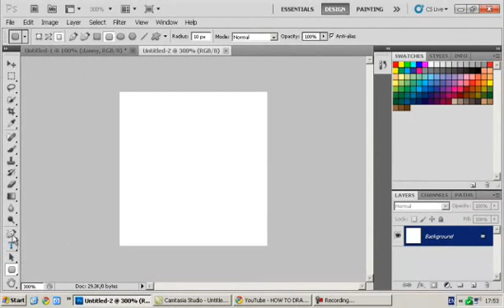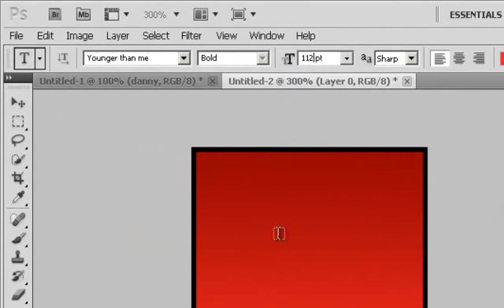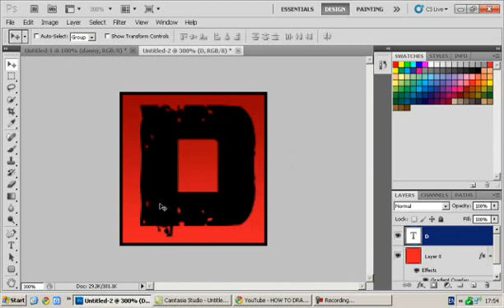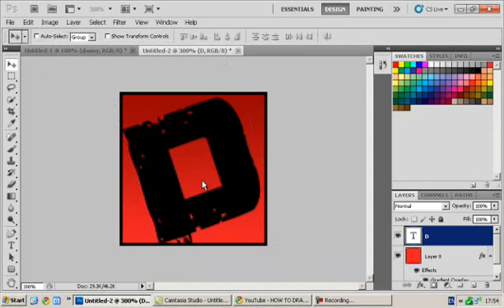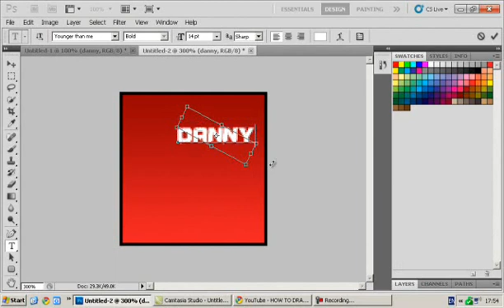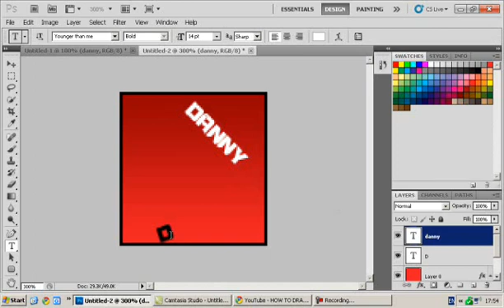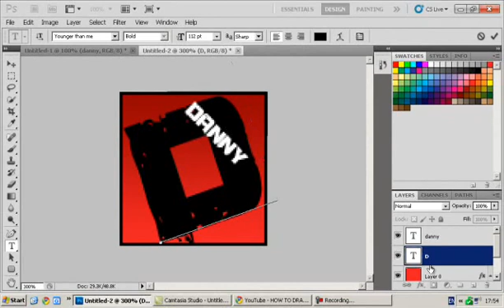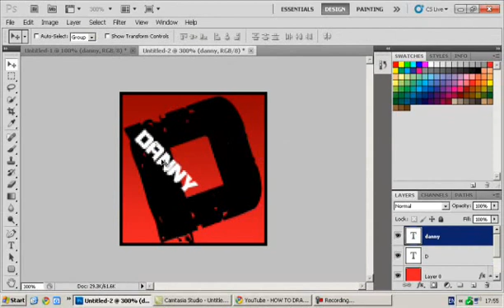How To Make A Simple Avatar Using CS5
Just a quick and simple tutorial on how to make a simple but effective avatar using Adobe Photoshop CS5. Any questions just ask,